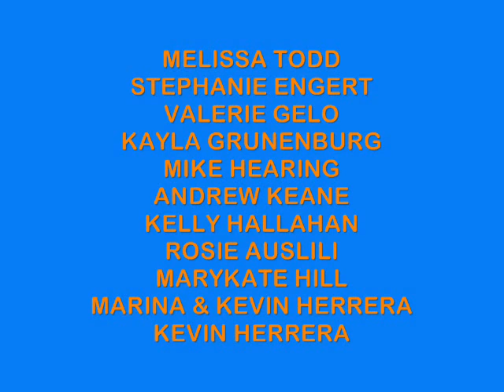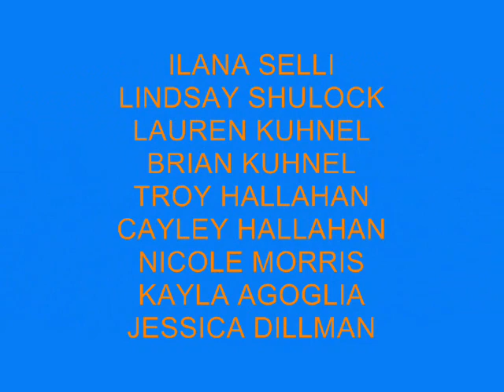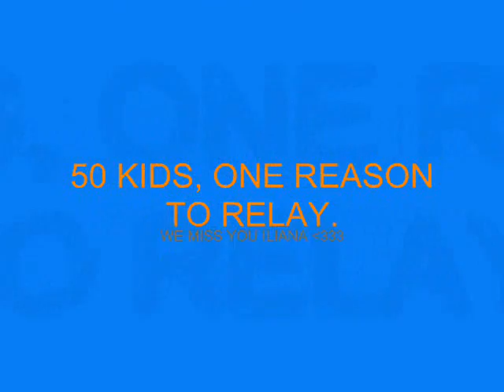Team Iliana movie preview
chyeahh loooosers!
made by me. took forever.
miss you ili